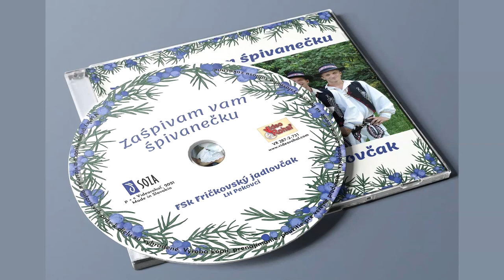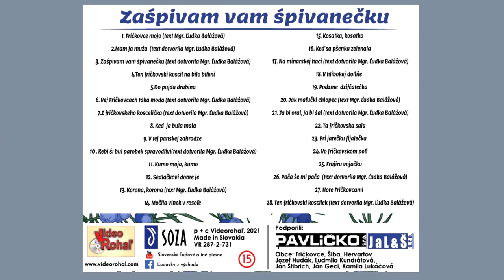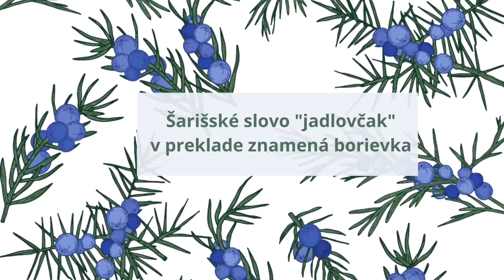FRIČKOVSKY JADLOVČAK, Hudobné ukážky CD, slovenské ľudové piesne, Videorohaľ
Ukážka z CD Fričkovský jadlovčak a LH Pekovci - Zašpivam vam špivanečku
Objednávky na CD a na kultúrne vystúpenia prijímame na tel. č. 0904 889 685

Spevácka skupina FRIČKOVSKY JADLOVČAK - kotakt tel.:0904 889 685
Muži: Jozef Hudák, Jozef Špirka, Patrik Baláž, Samuel  Baláž, + foto muži
Ženy: PaedDr.Jana Krakovská , Mgr.Ľudmila Balážová, Mgr.Lenka Pavličková, Barbora Špirková

LH Pekovci: Jozef Žolták - primáš, Marek Haluška - akordeón, Ján Šivákk – cimbal, Maroš Šivák kontrabas, Filip Kanaloš - viola